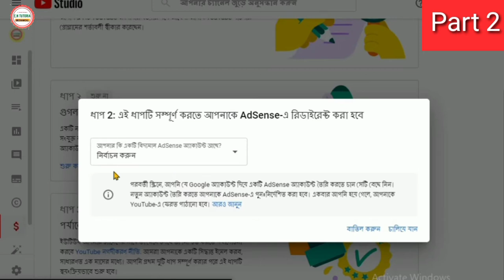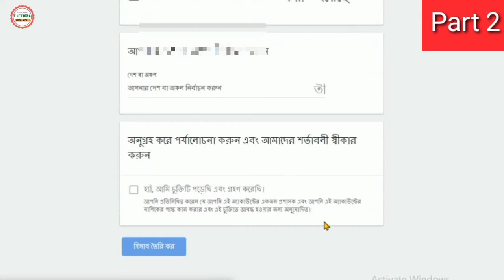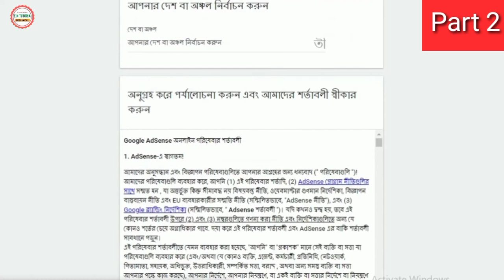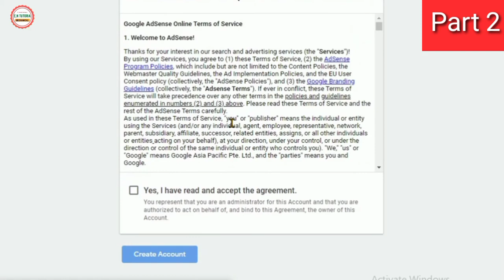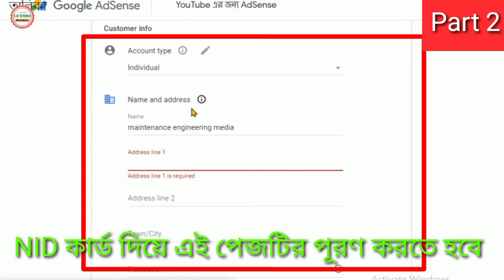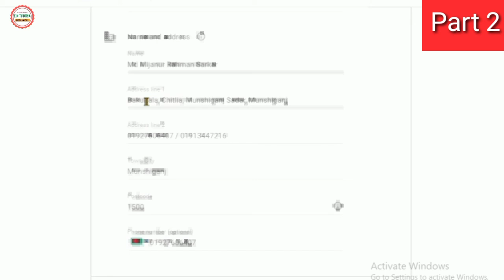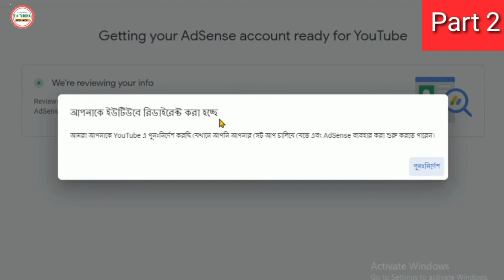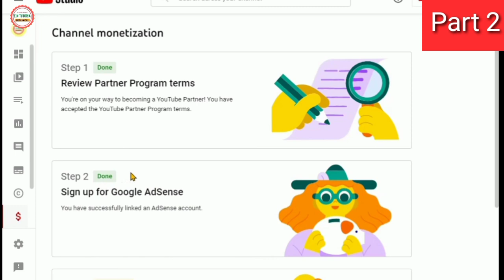How to verify AdSense account with NID card গুগল এডসেন্স একাউন্ট কিভাবে এনআইডি কার্ড ভেরিফাই করব